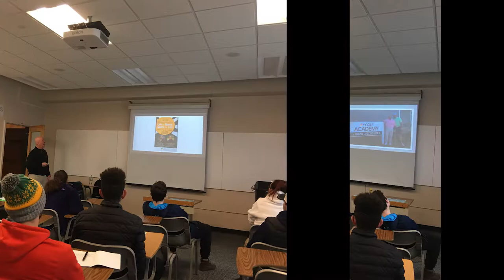Brian Jacobs-Guest Lecture at The College at Brockport, 2018.04.04-05